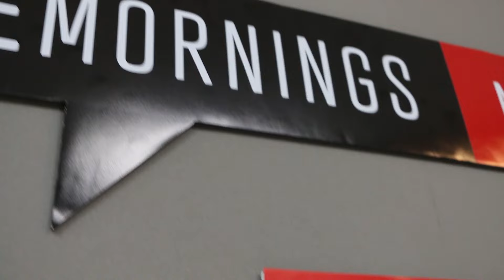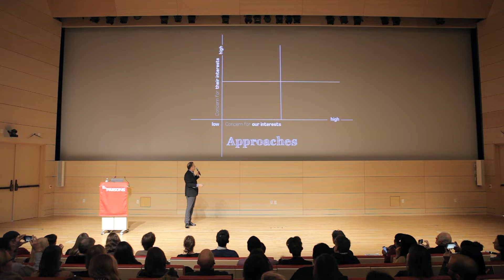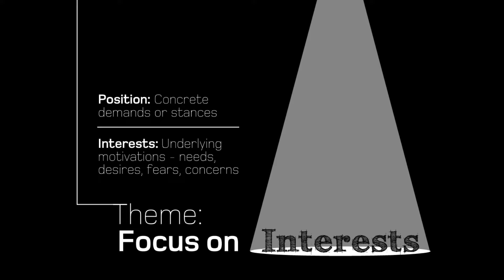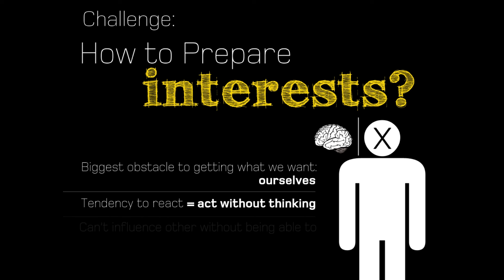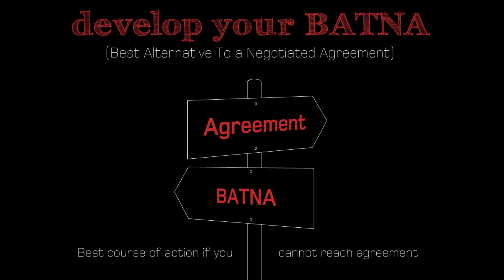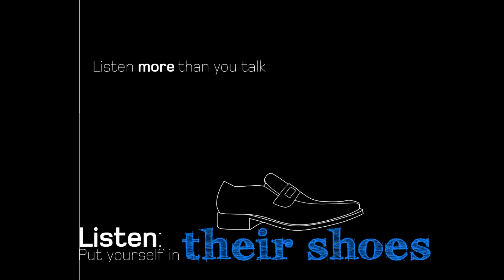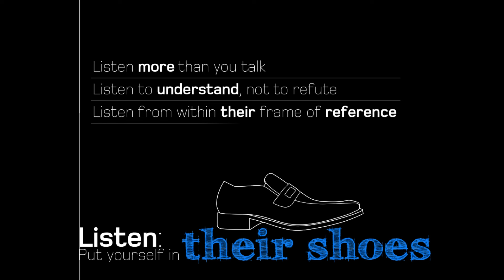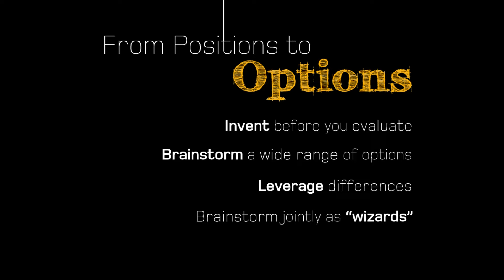William Ury: Getting to Yes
The biggest obstacle we have to getting what we want is ourselves.

William Ury at CreativeMornings New York, January 2016. Free events like this one are hosted every month in dozens of cities. Discover hundreds of talks from the world's creative community